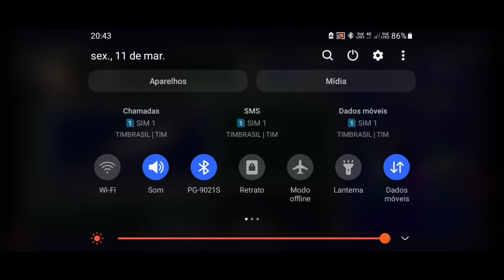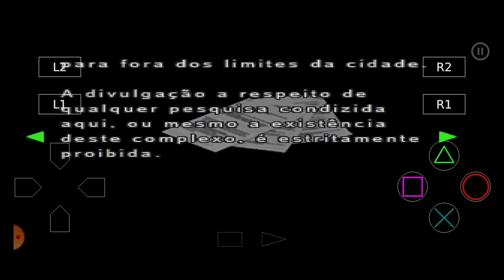Residente evil 2 parte #13 laboratório subterrâneo, aparição de novas mutações!!!!!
Jogos mobile dicas e truques tutorial passagens secretas Xbox one Xbox 360 PS1 PS2 PS3 PS4 super Nintendo mega drive Comece o jogo com tudo no level máximo comece o jogo com todas as roupas games populares para mobile comparação de jogos jogando pela primeira vez